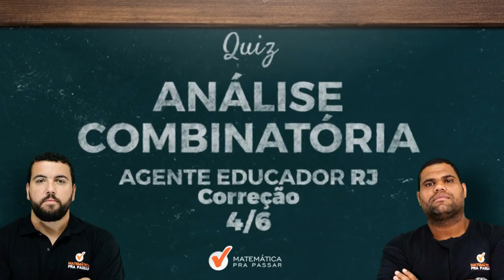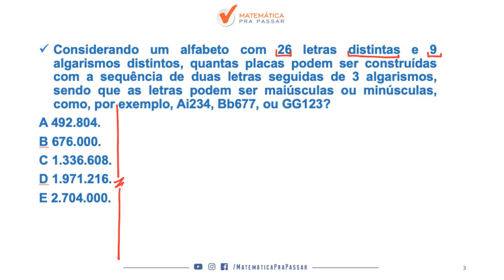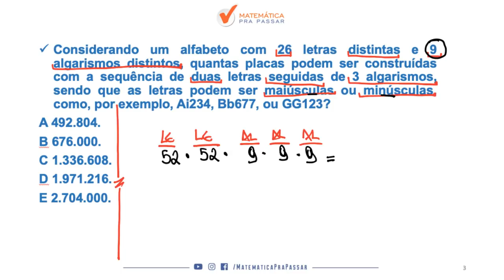CONCURSO AGENTE EDUCADOR RJ: APRENDA ANÁLISE COMBINATÓRIA.[2019]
Mais um QUIZ chegando e dessa vez é para o concurso de AGENTE EDUCADOR DA PREFEITURA DO RIO DE JANEIRO, nosso professor, Renato Oliveira, ensina um pouco do MÉTODO MPP para transformar a história da sua vida na matemática.